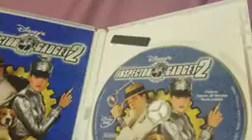SpongeBob watches the THX Logo (144p)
Credit to Christian